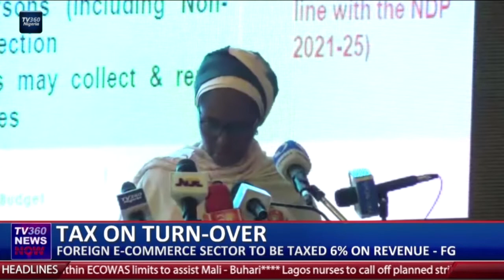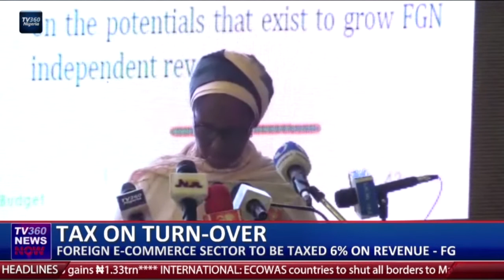Foreign E-Commerce Sector to be taxed 6% on Revenue - FG